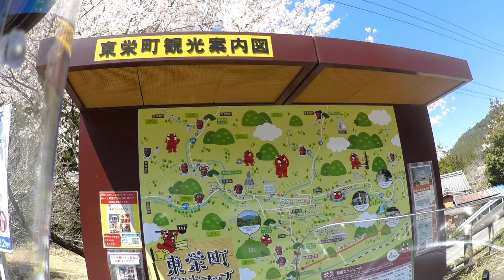愛知県新城市川合に位置する峡谷“”乳岩峡“”へタンデムツールバー BMW K1200LT